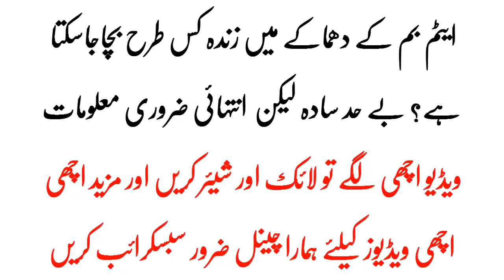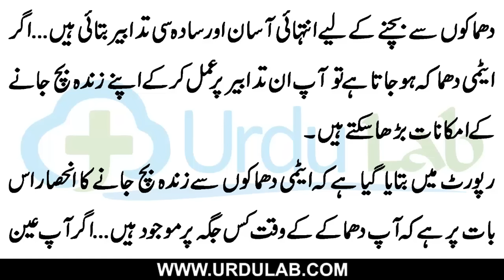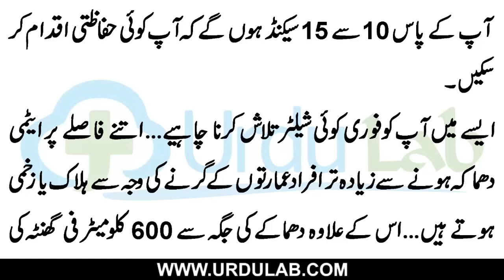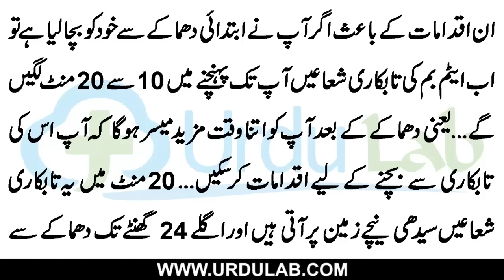Jung Main Zindgi Bachane Ka Tariqa | Urdu Lab